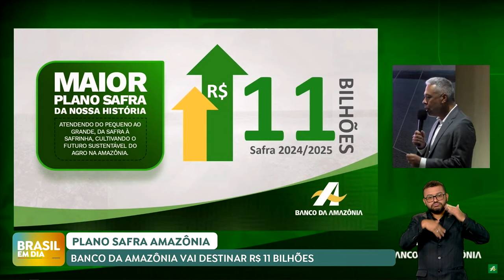Lançado Plano Safra do Banco da Amazônia, no valor de R$ 11 bilhões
Foi lançado o Plano Safra 2024/2025 do Banco da Amazônia, no valor de R$ 11 bilhões. Os recursos vão ser destinados para a agricultura familiar e também para médios produtores. É o maior plano safra da história do banco.